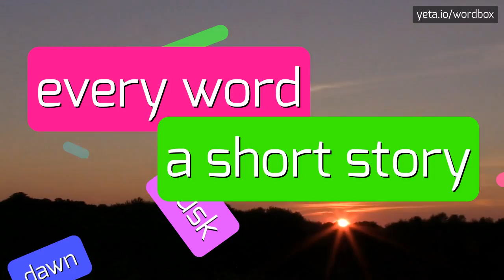MOUSEWHEEL - HOW TO PRONOUNCE IT!?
Watch how to say and pronounce "mousewheel"!